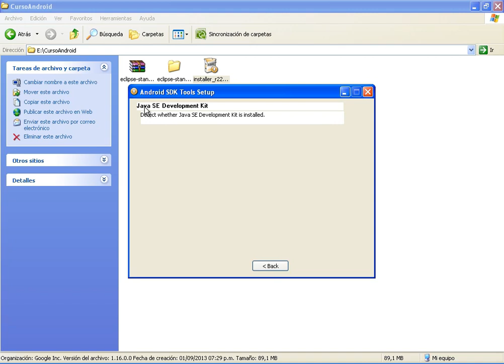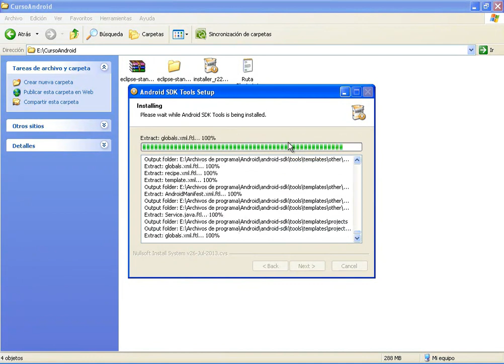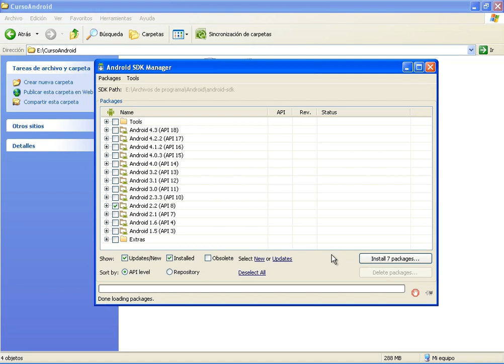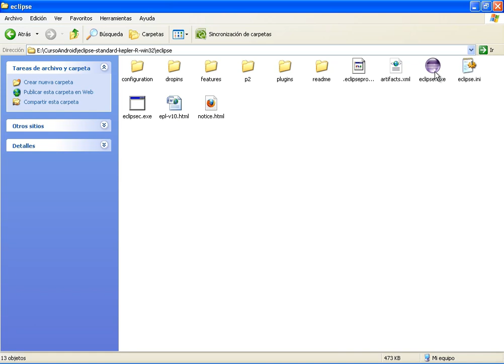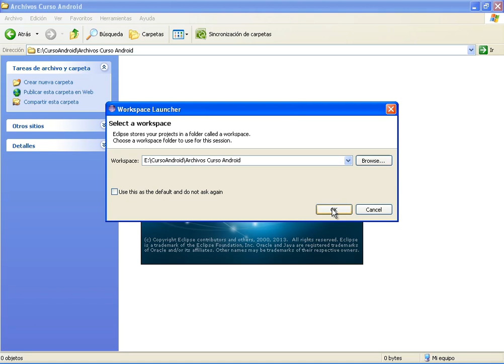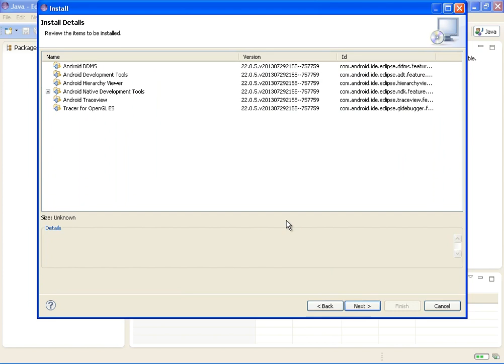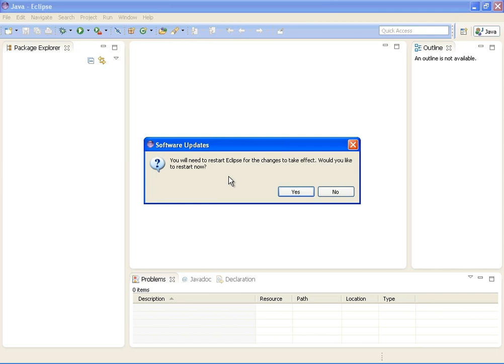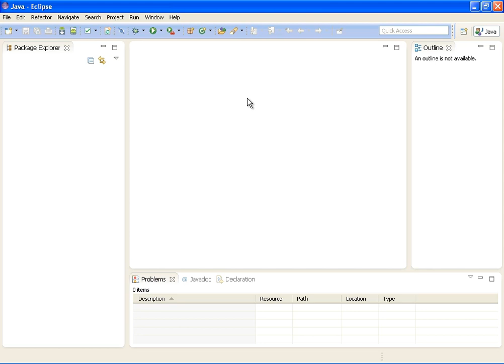CURSO DE ANDROID PARA PROGRAMADORES JAVA - VIDEO 02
Instalación del SDK de Android. Ejecutar la versión de Eclipse que descargamos en el video anterior. Instalar el software de Android dentro del IDE Eclipse.  Verificar los iconos dentro de Eclipse del ADK Manager y en Android VDM.

ESTE CURSO NO ES GRATUITO. SE LE OFRECE A SUSCRIPTORES DURANTE SU DESARROLLO POR MENOS DEL 50% DEL COSTO FINAL Y LUEGO SE HACE UNA OFERTA GLOBAL CON OTROS CURSOS COMPLEMENTARIOS.